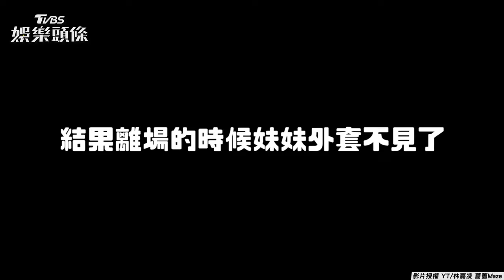薔薔上海衝夜店爆「意外」！ 薔妹秀新女友：她追我的｜TVBS娛樂頭條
『薔薔』時尚穿搭到撩男祕訣！同場推薦60款不同價位精品包

『唐綺陽 開運系列』有看有準 有看有加持~！
『髮神吳依霖』拯救亂髮，看這個就知道！